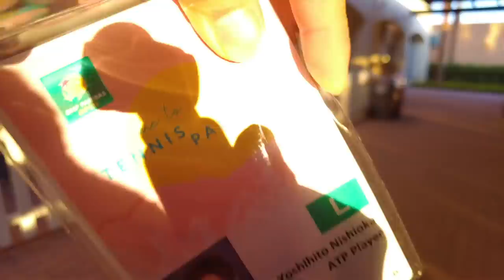【遠征Vlog】危うくインディアンウェルズに行けなくなるところでした...汗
インディアンウェルズの遠征Vlogです！
どこに行っても素敵な景色ばかりでした！
無事に行けてよかったです。

【西岡良仁】
各種SNSでテニスの活動を発信しています！

こんな企画やってほしい、こんな選手とコラボして欲しいなどあればどしどしコメントください！